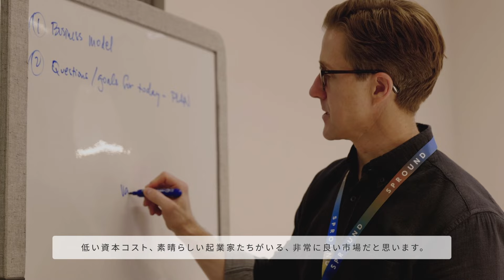DNX Studio始動！米国SaaS起業家の創業メソッドで起業家に伴走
約10年にわたり日本のSaaSスタートアップに投資を行ってきたDNX Venturesが、B2B SaaSスタートアップの創出を加速させる新たなベンチャースタジオ「DNX Studio」をローンチしました。DNX Studioは、3〜6ヶ月の短期集中型創業プログラムを通じて、新規スタートアップの創業と既存の投資先スタートアップの新規事業開発を支援します。

本創業プログラムは、米国のベンチャースタジオの先駆者High Alpha Innovationと協働し、同社の体系化された起業のプロセスとDNXのSaaS投資経験を活用し、アイデアの具体化から初期顧客獲得までのプロセスを伴走します。